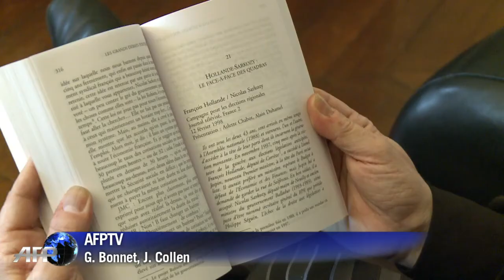Le débat de l'entre-deux-tours: un rituel traditionnel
Le débat télévisé de l'entre-deux-tours est un rituel devenu traditionnel depuis 1974 avec le célèbre face-à-face entre Valéry Giscard d'Estaing et François Mitterrand. L'analyse de Christian Delporte, expert de l'histoire des médias. Durée: 01:43